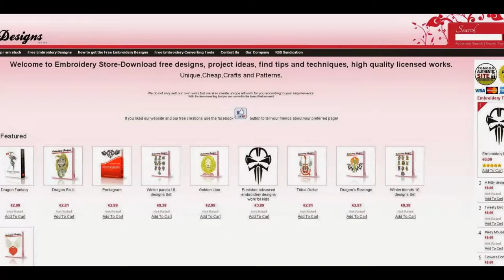Alphabet free embroidery pattern hand